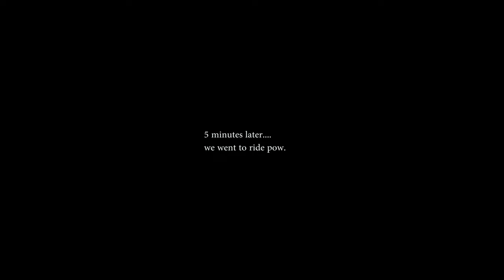Jan 19, 2023 - Booter !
We sled up in the dark and it breaks BLUE.
Everyone gets excited to hit their first jump of the year, the boys take some slams, get a couple moments, and finish the day with a group pow run.